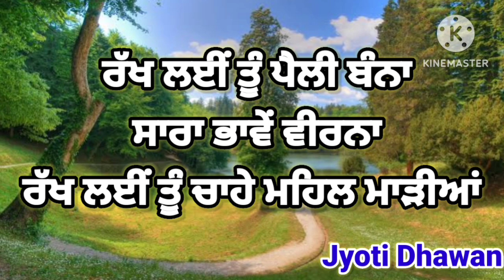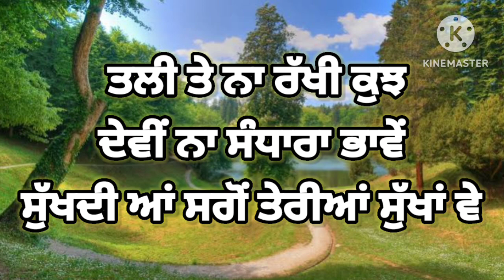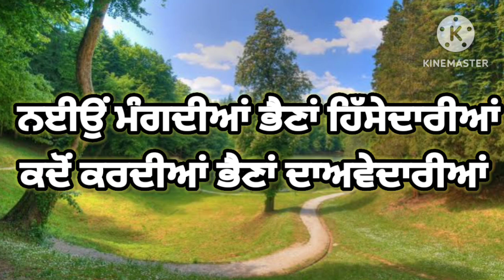ਨਈਉਂ ਮੰਗਦੀਆਂ ਭੈਣਾਂ ਹਿੱਸੇਦਾਰੀਆਂ | ਪੰਜਾਬੀ ਵਿਰਸਾ | ਲੋਕਗੀਤ |Punjabi Virsa |Punjabi Lokgeet | Folk Song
Description